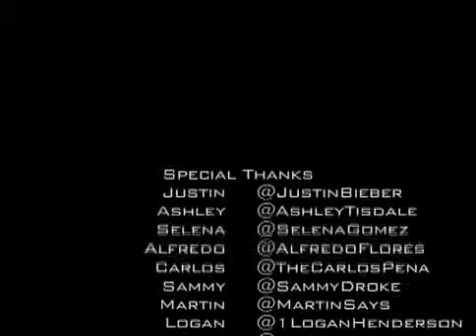Call Me Maybe [Music Video] Feat. - Justin Bieber, Selena Gomez, Ashley Tisdale, & MORE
Lol. :) haha THIS IS THE MOST UNFORGETTABLE MOMENT OF US :) ♥